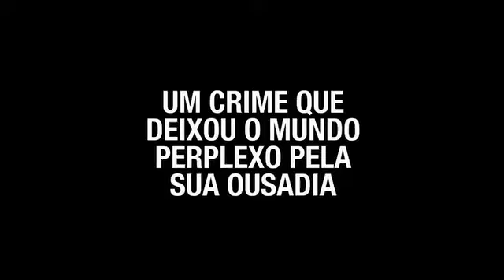Assalto ao Banco Central - Trailer Oficial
Ano: 2011
Título Original: Assalto ao Banco Central
Elenco: Eriberto Leão, Milhem Cortaz, Hermila Guedes, Lima Duarte, Giulia Gam, Gero Camilo, Cássio Gabus Mendes, Milton Gonçalves, Tonico Pereira, Vinícius de Oliveira, Antônio Abujamra
Direcção: Marcos Paulo

Sinopse: Ladrões cometeram um assalto ao Banco Central do Brasil em Fortaleza, no Ceará, entre 6 e 7 de Agosto de 2005.
Foi o segundo maior assalto a banco do mundo e o maior assalto a um banco brasileiro.
A escavação para se fazer o túnel que possibilitou a invasão demorou cerca de três meses.
Segundo a Polícia Federal, com base em estimativas a partir do peso das notas roubadas (3,5 toneladas), foram roubados aproximadamente R$164,7 milhões.
As notas todas empilhadas daria uma altura de quase 33 metros...